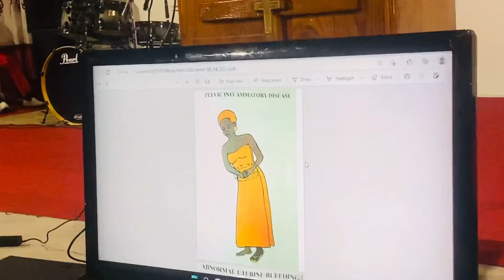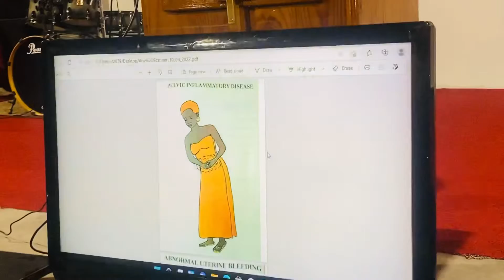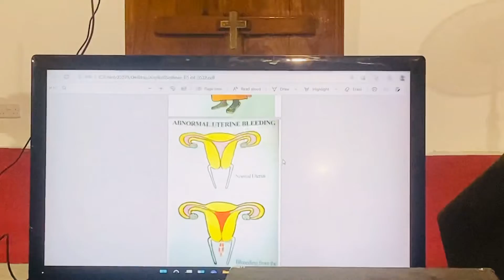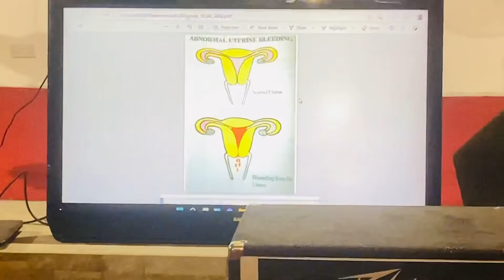Must💥watch🔥 National Women Conference/The Gambia🇬🇲 Deborah & Catherine Sonko with P. Louie Mendy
To raise ordinary people to extraordinary people. By the
power in the word of Jesus Christ.
just to preach the word of God to the world.. Wipe tears of
people and restore them back to there place of Destiny.
I see a burning generation
P.LOUIE